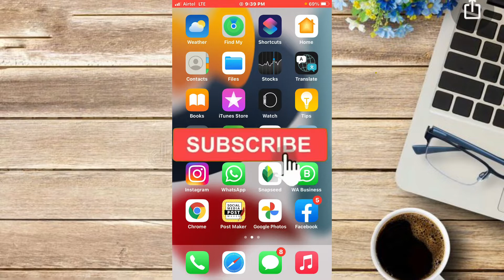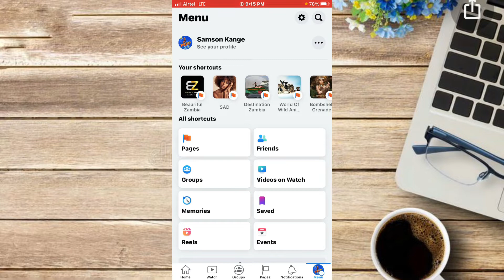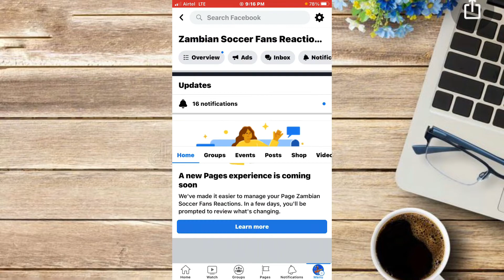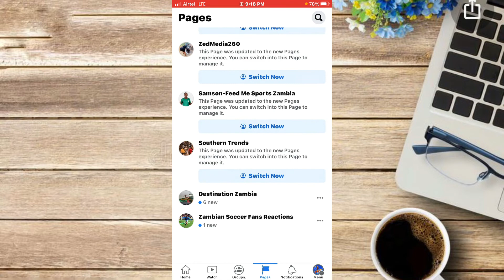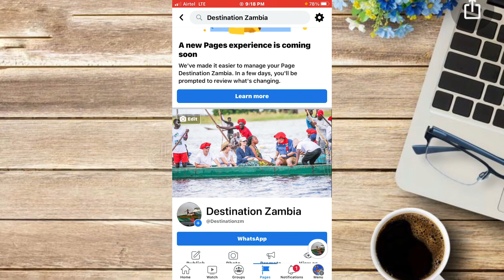Notification Received but not converted | how to convert a page from Classic to new page experience